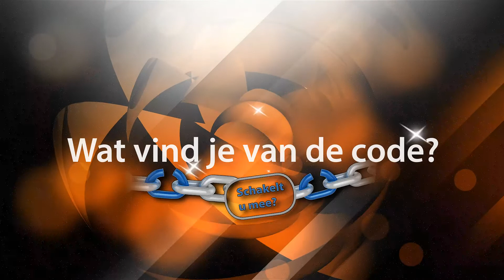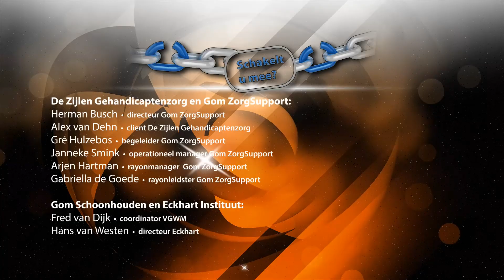Best Practice Award 2014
Op donderdag 15 januari 2015 is voor de derde keer de Best Practice Award van de Code Verantwoordelijk Marktgedrag uitgereikt in Brasserie de Gruyterfabriek, 's-Hertogenbosch.